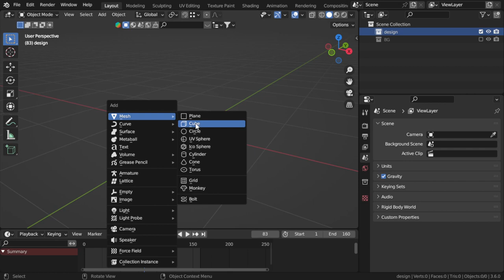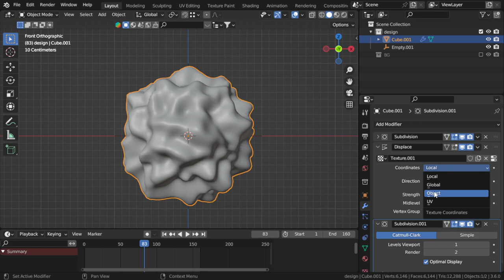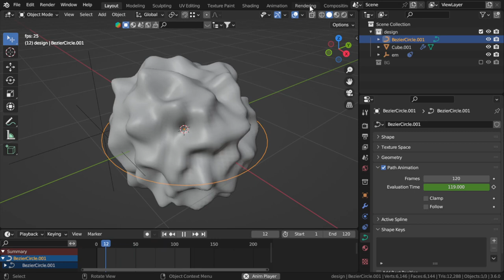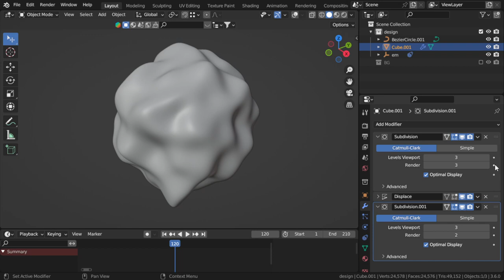Looping Animation in Blender3D -شرح بلندر عربى الدرس الثانى